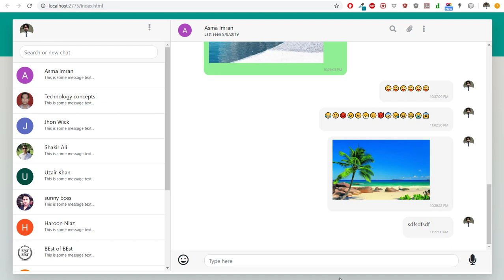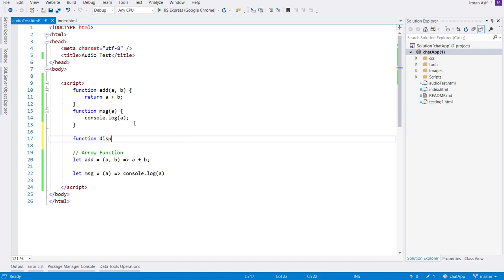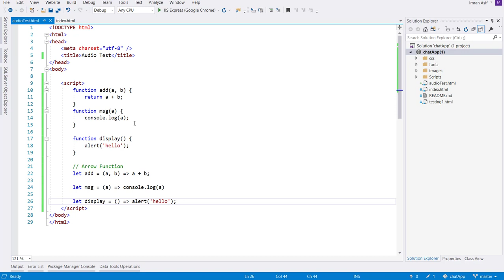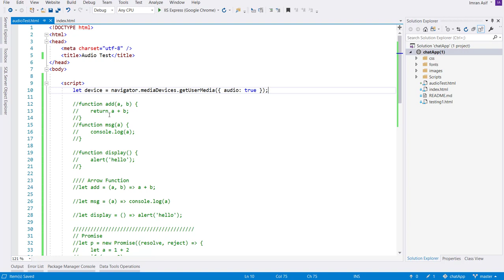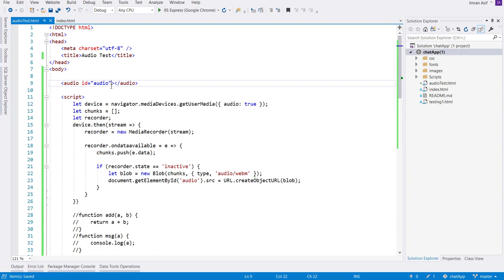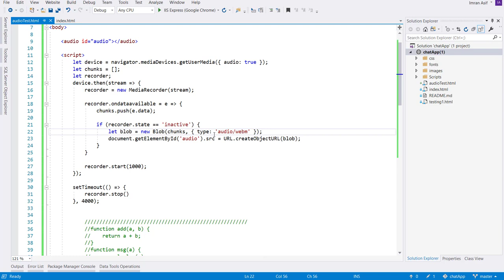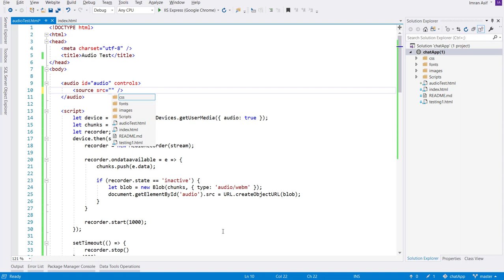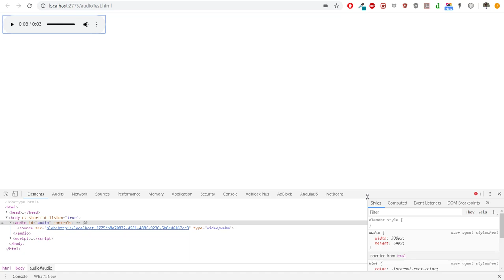Voice/Audio Recorder using Javascript || Promise Call || Arrow Functions (URDU/HINDI) - Part 18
In this video, we will learn about how to record voice using JavaScript. Also learn how to use the arrow function in javascript and promise call in javascript.

Chat App Project Overview:
1. First design the interface of the chat app just like whatsapp using Bootstrap
2. Design Testing on each device means Check Responsiveness
3. Implement the functionality of chat using Firebase
4. Upload code on github
5. Host website on github
6. Send image to other user
7. Send Emoji
8. Send Voice Message